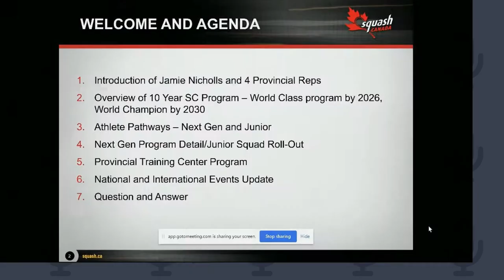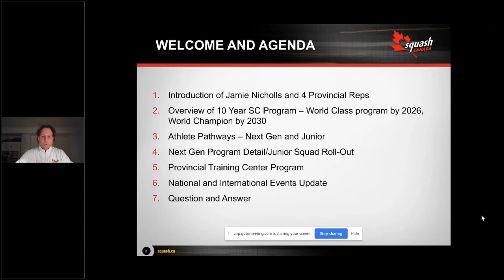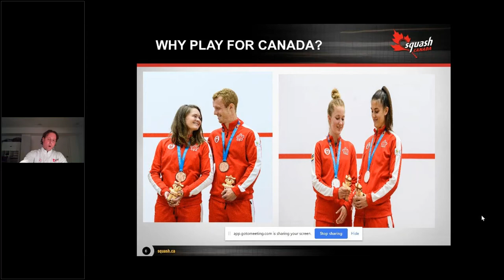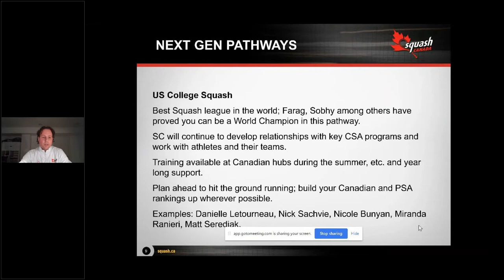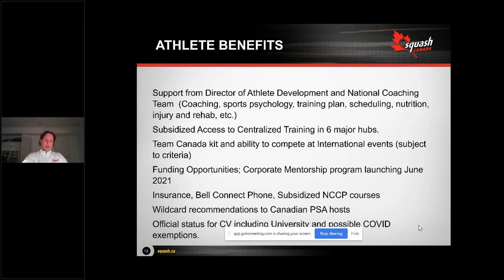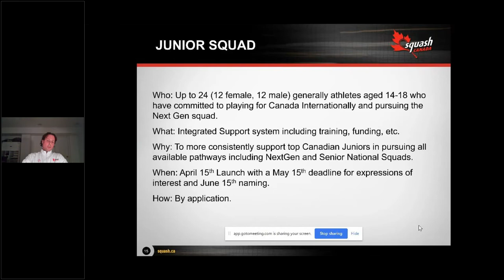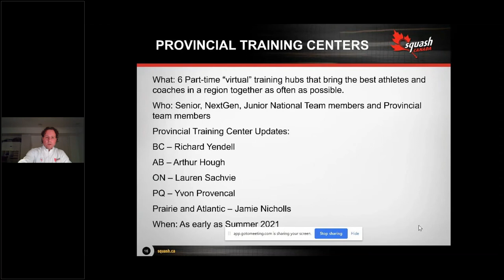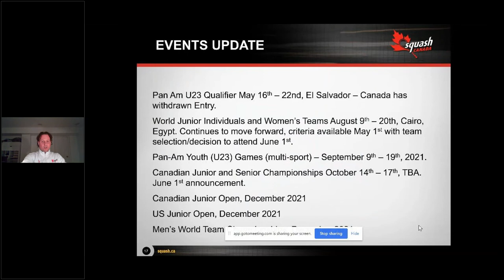NextGen and Junior National Team Pathway -The Future of Squash Canada Athlete Development Webinar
NextGen & Junior National Team Pathways (What, Who and How)

See what the future of Squash Canada athlete development looks like as we emerge from COVID-19 and continue the quest to be world leader in our sport. This session will focus on the transition from top provincial junior to national senior team and Squash Canada's commitment to better support this demographic of athletes. With the support of the national high performance coaching community, Squash Canada will be developing NextGen (U27) and Junior squads for the 2021-22 season. Find out the What, Who and How's on this webinar.